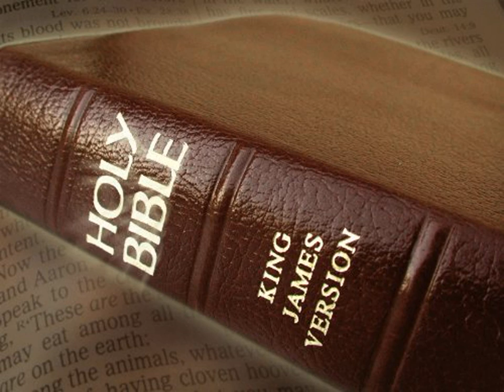King James Version Bible Audiobook Book of Leviticus Chapter 06